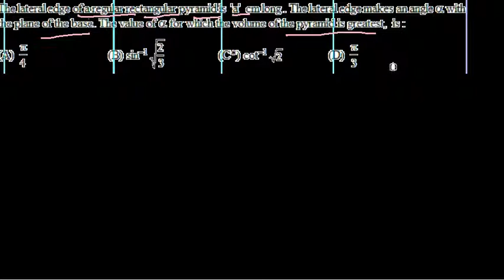maxima minima local global geometrical problems problem 6